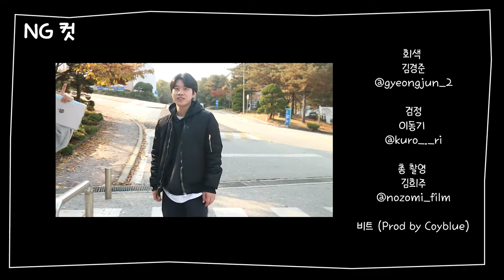제4회 상지대학교 100초 영상공모전 은상 수상작 "따라와 - 김경준"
제4회 상지대학교 100초 영상공모전 은상 수상작
제목: 따라와
수상자: 김경준
장학금 60만원